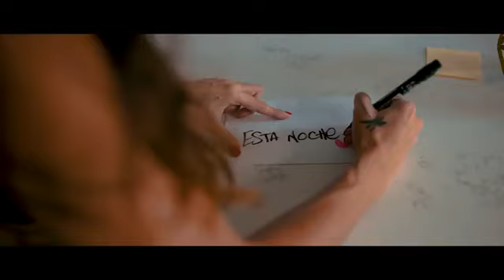Sin querer uno se enamora